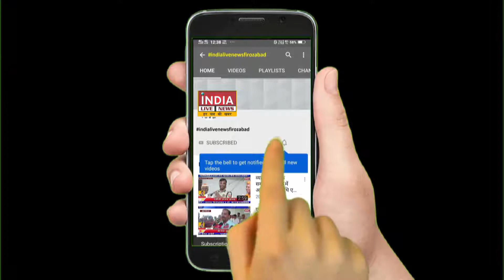फ़िरोज़ाबाद में थाना उत्तर के बाहर लगा ट्रांसफार्मर में अचानक आग लग गई